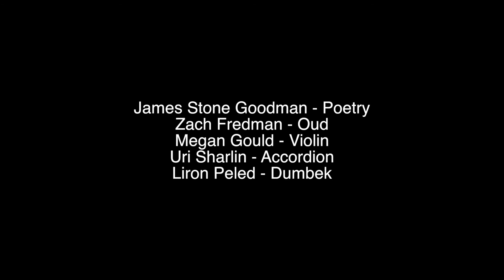the MAQAM project #34 - Bemidbar (Maqam Rast)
The New Shul, Rabbi James Stone Goodman and the Epichorus present a weekly video series, offering a palette of little wisdoms by way of the Judeo-Arabic musical tradition -- Maqam. Every Torah Portion is associated with a musical figure called a *Maqam, Arabic cognate to the Hebrew maqom Place.

Videography - Zivar Amrami
Audio Editing - Rob Kahn

Poetry - James Stone Goodman
Zach Fredman - Oud
Megan Gould - Violin
Uri Sharlin - Accordion
Liron Peled - Dumbek